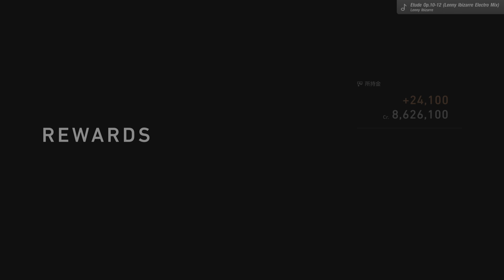License A-4 bronze with three trials